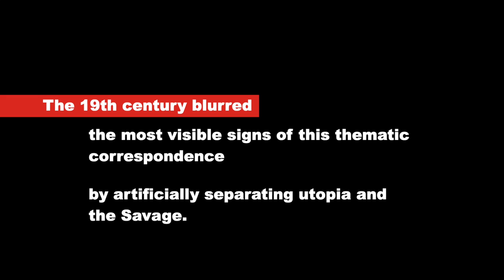Trouillot Remixed Book Trailer Series 07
Each video in our book trailer series features a contemporary scholar or author talking about a favorite chapter of theirs from Trouillot Remixed: The Michel-Rolph Trouillot Reader. Watch Arjun Appadurai discuss Ch1 "Anthropology and the Savage Slot."